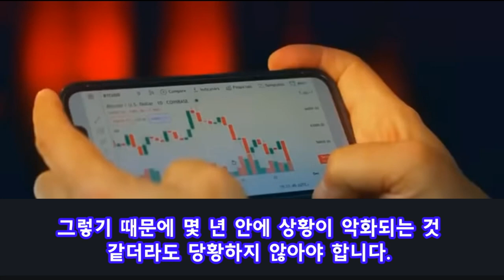죠슈아 자일스,암호화 화폐의 미래는?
좋은 영상을 만들도록 노력하겠습니다.